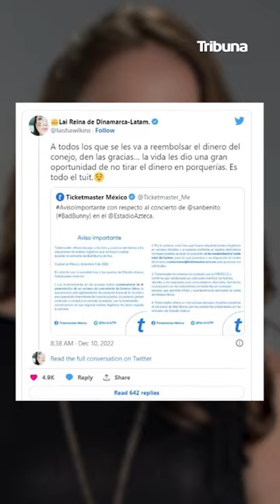Tunden a Laisha Wilkins por comentarios sobre concierto de Bad Bunny; la llaman clasista 😯👀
¿Habló de más? Tunden a LaishaWilkins por comentarios sobre concierto de BadBunny; la llaman clasista 😯👀